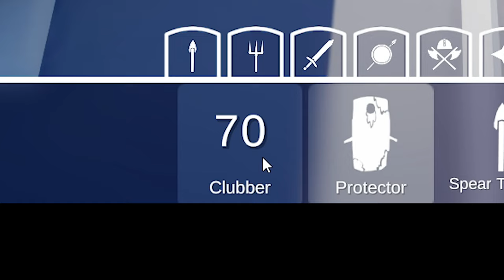Jag Lät Värdelösa Soldater Slåss Mot Varandra För min Egen Skadeglädje - TABS